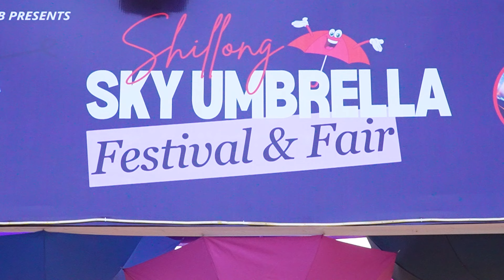WAN SHA KA SKY UMBRELLA FESTIVAL & FAIR HA JINGKIENG NONGTHYMMAI